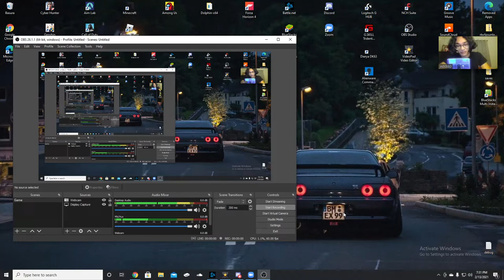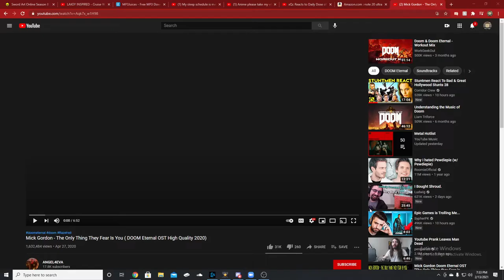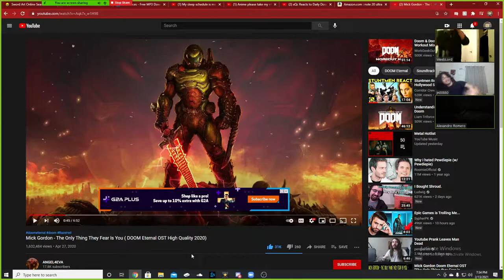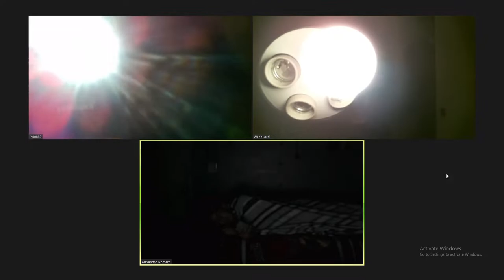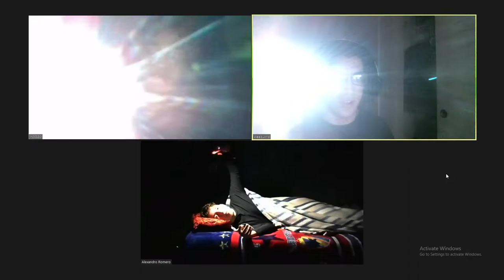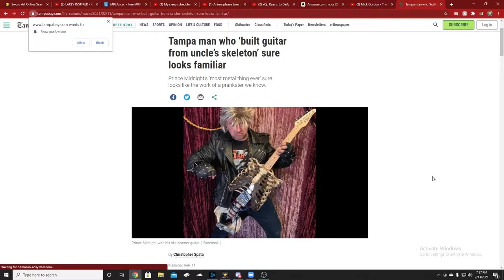Wannabe Podcast with no real discussions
I don't know what happened here